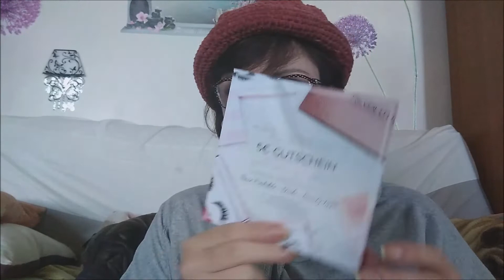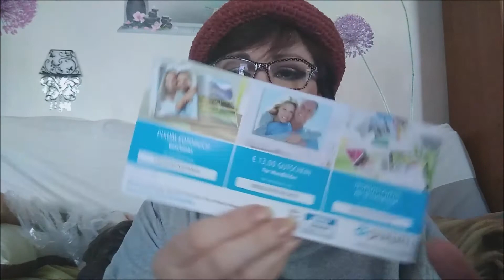J'ouvre mon colis avec vous, commande Kosmetik4less....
Codes réductions:
Codes de parrainages:
* 3 fées : -10% sur votre commande avec le code 13527007 et 3€ pour moi.